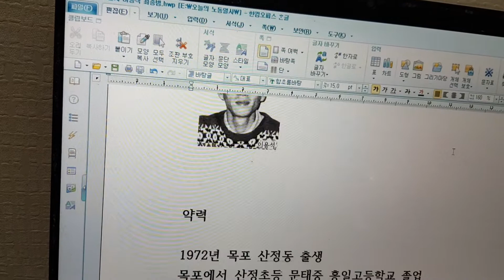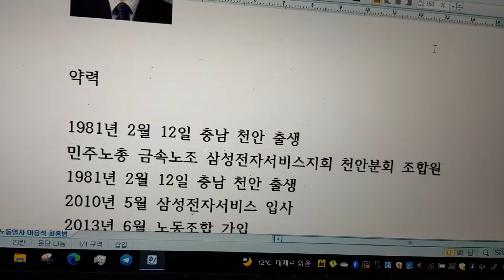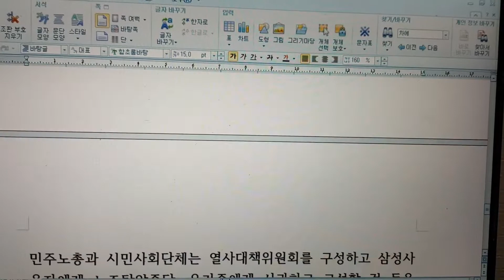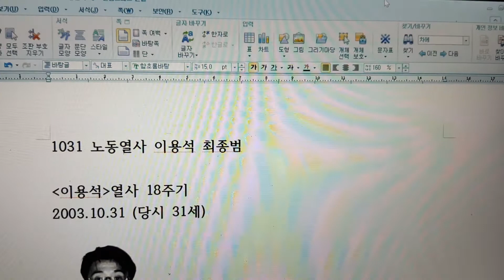근로복지공단 이용석 열사 18주기, 삼성전자서비스 최종범열사 8주기 추모